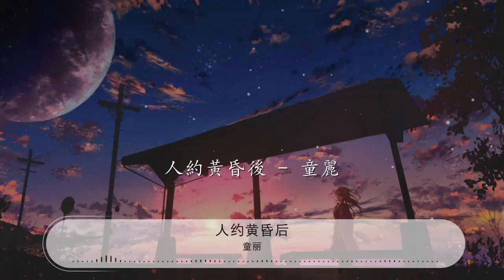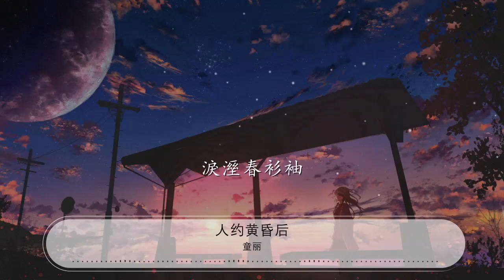人約黃昏後 - 童麗『今年元夜時 月與燈依舊』【動態歌詞Lyrics】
童麗

00:00 人約黃昏後 - 童麗
00:27 去年元夜時

00:32 花市燈如晝

00:37 月上柳梢頭

00:43 人約黃昏後

00:51 今年元夜時

00:56 月與燈依舊

01:02 不見去年人
01:07 淚溼春衫袖

01:34 去年元夜時

01:39 花市燈如晝

01:44 月上柳梢頭

01:50 人約黃昏後

01:58 今年元夜時

02:03 月與燈依舊

02:08 不見去年人
02:13 淚溼春衫袖
02:19 今年元夜時
02:24 月與燈依舊

02:29 不見去年人
02:35 淚溼春衫袖